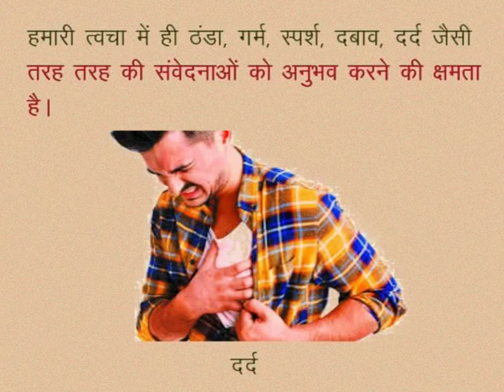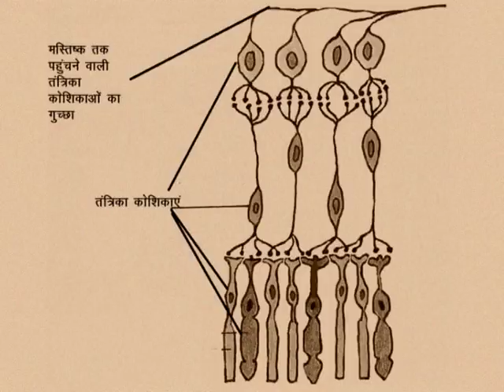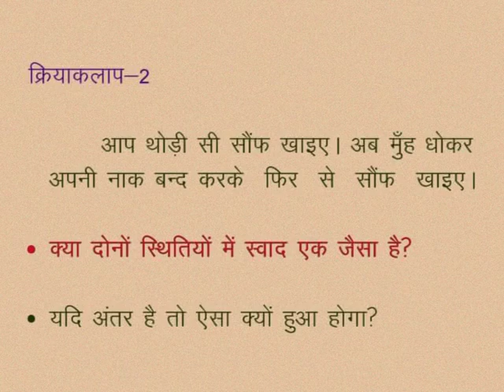CLASS 10th SCIENCE | CHAPTER -8- LIFE PROCESSES : CONTROL AND COORDINATION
CLASS 10th SCIENCE | CHAPTER -8- LIFE  PROCESSES : CONTROL AND COORDINATION | SENSE ORGAN AND NERVES | ACTIVITY |